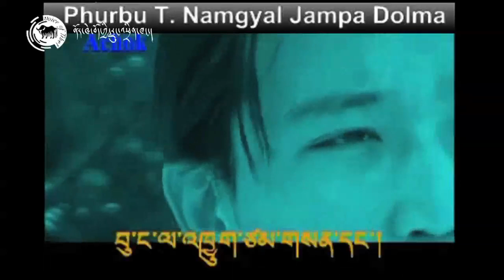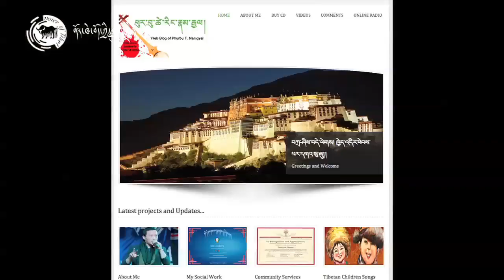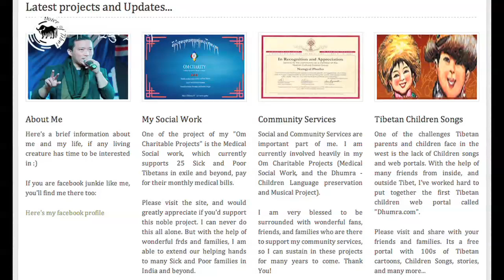Interview with Tibetan Singer Phurbu T Namgyal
Voice of Tibet in conversation with Tibetan Music Artist Phurbu T Namgyal. He shares his experience, his aspirations and passion for Music.